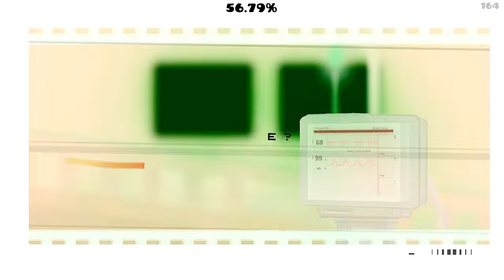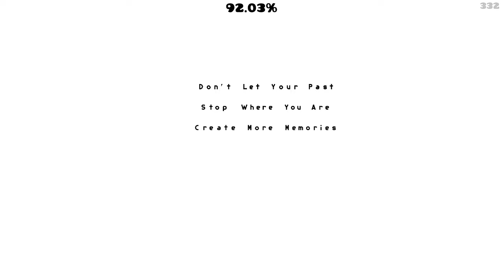White Space with NEGATIVE COLORS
video by G188